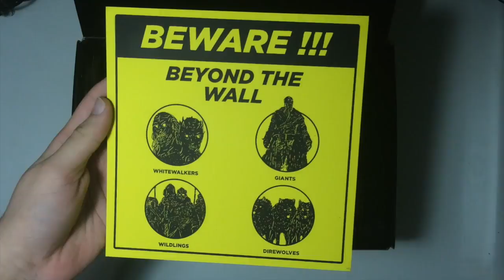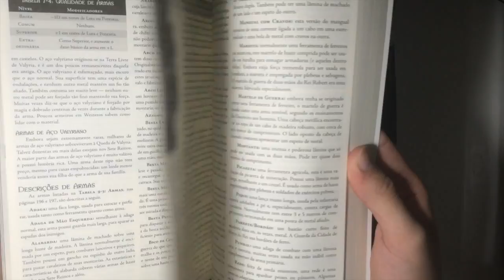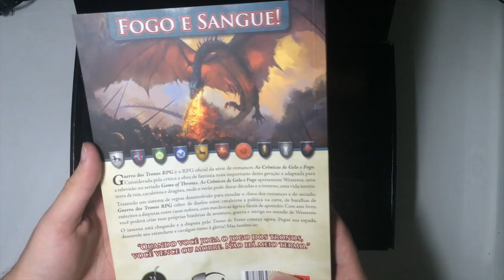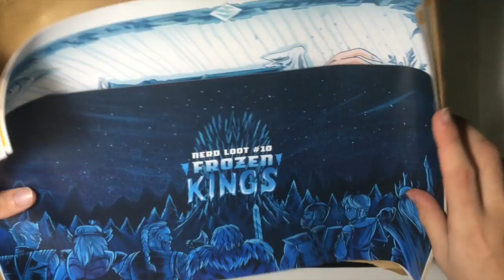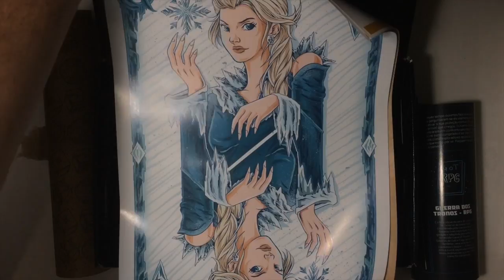UNBOXING DO NERD LOOT DE JUNHO | BOX 10 Frozen Kings